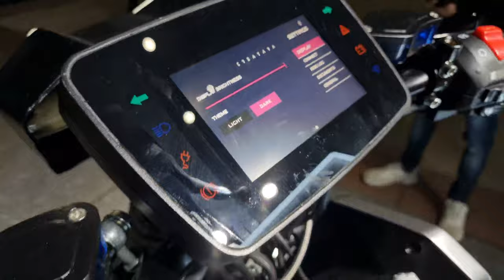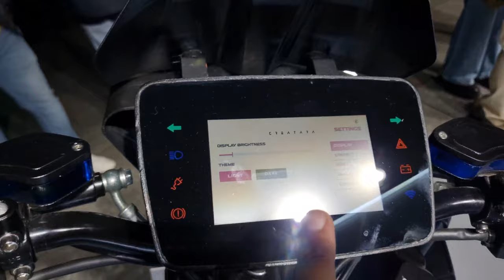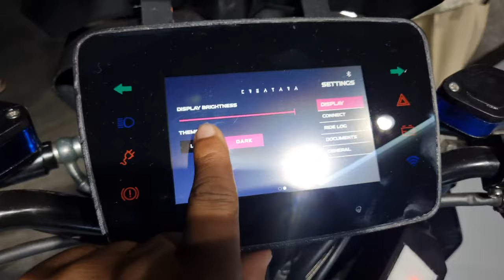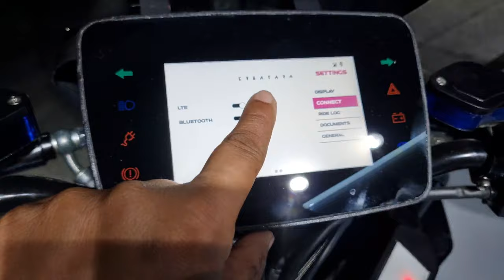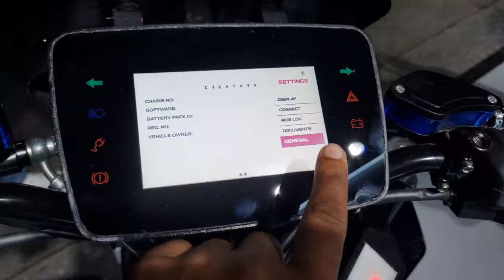⚡️Creatara electric scooter ⚡️walk around video full specification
0-40kmph. Also, with a humongous 4.8kWh
236km, making it the highest range on offer
vi